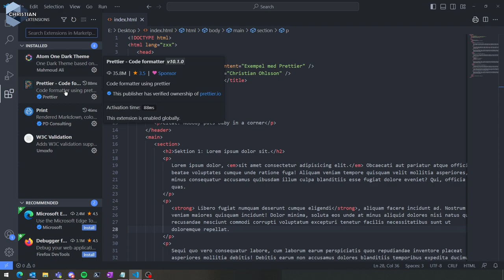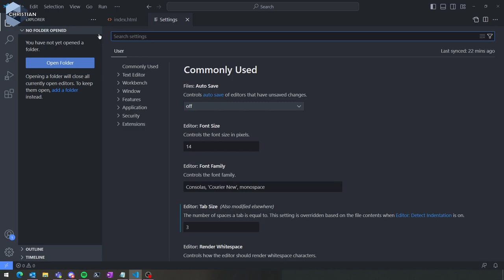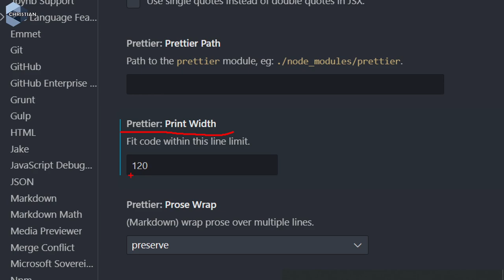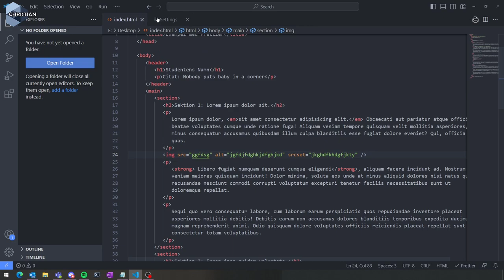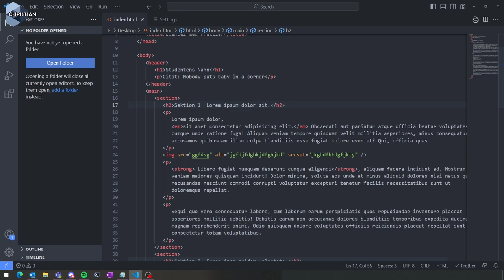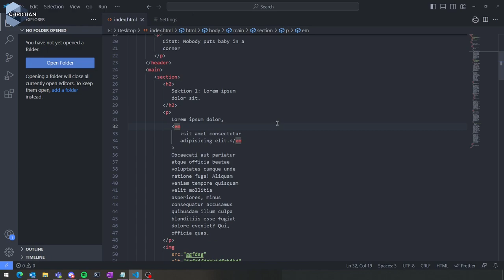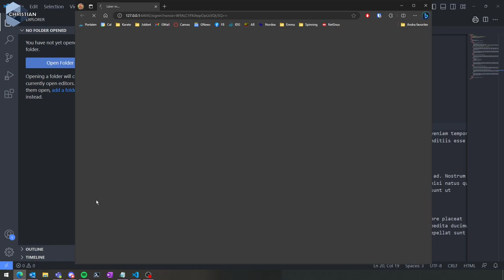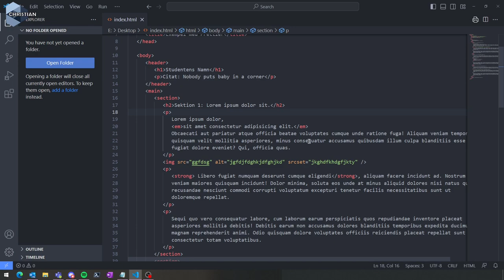WUH100 2023 Inställningar i Prettier